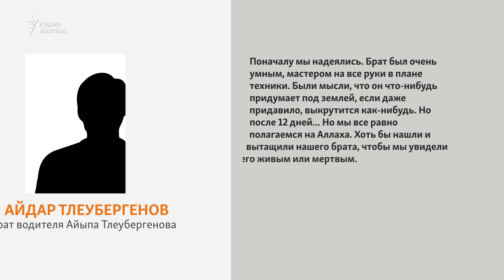12 дней спасательной операции: провалившийся автобус и двух человек не извлекли из-под земли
В Павлодарской области все еще продолжается операция по извлечению на поверхность автобуса, который упал в огромную воронку. В салоне находилось четыре человека, тела двоих были обнаружены сразу же. Яма глубиной около 150 метров образовалась из-за обвала грунта на месте добычи золотоносной руды